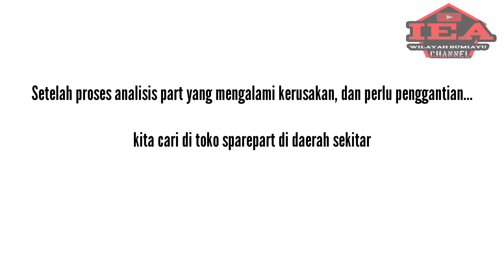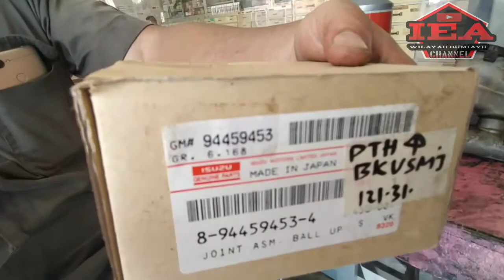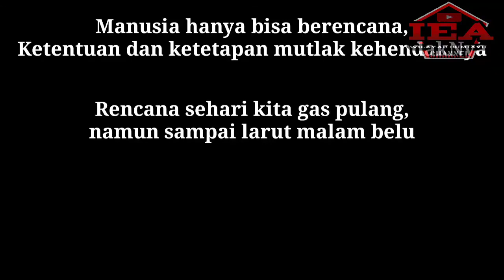Perjuangan Fisik dan Mental diuji disini!!! // Part 3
Pernah kami merasakan, menjadi manusia yang hanya memikirkan diri sendiri. Kesenangan diri adalah hal mutlak, tak peduli kepentingan orang lain. Apapun yang dilakukan, yang penting diri ini bahagia, senang, dan gembira walau harus merugikan atau mengesampingkan orang lain.

Hingga suatu saat, kami sadar, bahwa hidup ini bukan hanya tentang diri sendiri, bukan hanya mencari kesenangan pribadi.. Ternyata, membuat orang lain tersenyum dan bahagia, jauh lebih membuat diri ini bahagia, terlebih pada orang2 yang terkena musibah.. ‘rasa’ yang muncul saat membuat orang yang terkena musibah tersenyum, tak terbayarkan oleh apapun..

Kami percaya bahwa semua hal di dunia memiliki batas. Seperti siang yang terbatasi malam. Seperti panas yang terbatasi hujan. Seperti usia yang terbatasi umur.. Saat ini apapun yang kami lakukan atas nama kemanusiaan, tak peduli seberapa jauh pencapaiannya, tak peduli seberapa besar hasil yang di dapatkan, kami berupaya untuk tetap melakukannya. Kewajiban Manusia hanya berusaha, bukan menentukan hasil. Gagal, bukan satu atau dua kali kami alami bahkan sering, namun kami yakin setelah kesempatan gagal kami habis, maka waktunya keberhasilan akan tiba.
Kami akan mencoba untuk selalu berupaya mempersembahkan pengabdian kami untuk ummat, walaupun tidak sedikit yang mencibir, menghalau dan tak mendukung..  Semoga kita semua kelak digolongkan sebagai orang2 yang beruntung, bukan digolongkan menjadi orang2 yang merugi.

doa orang tua kami, doa teman2 dan sahabat kami, dan dukungan handai taulan membuat kami semakin semangat untuk tetap melanjutkan misi kemanusiaan, apapun bentuknya.. Terimakasih sebesar-besarnya kami sampaikan untuk semua orang yang mendukung kami,,, mari bersama kita berupaya menjadi orang yang berguna bagi orang lain..

Semoga Tuhan Yang Maha Esa selalu memberikan hidayah pada setiap aktifitas kita.

Judul Backsound = This Is My Way  Tony Q Rastafara

Musik Oleh : Believe Music